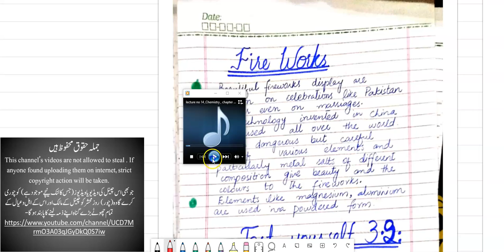9th Class Chemistry, CH3, LEC2, Shielding effects, Ionization Energy by Ruqia Tahir || Educatgenics